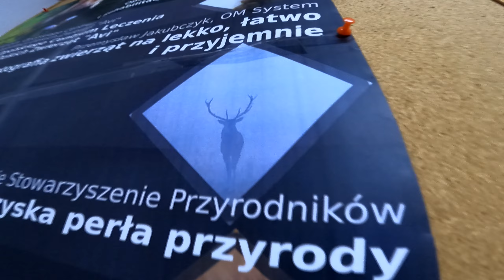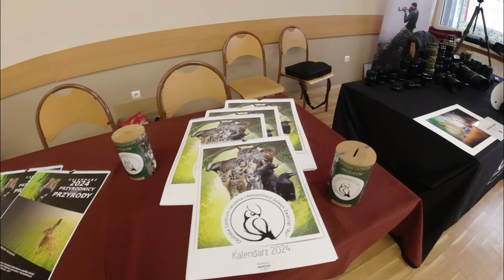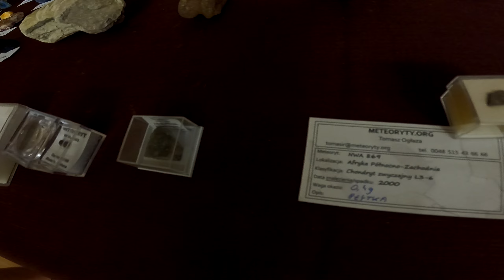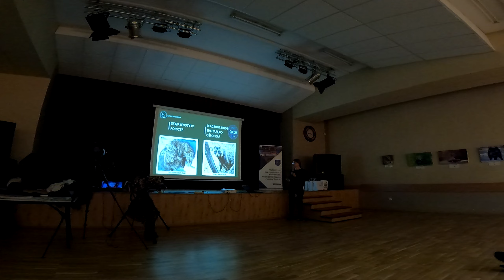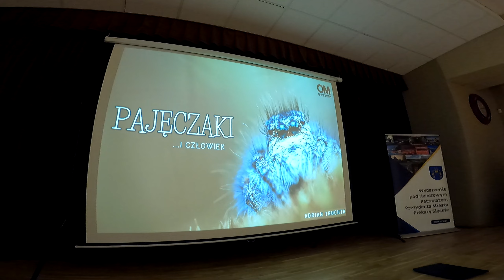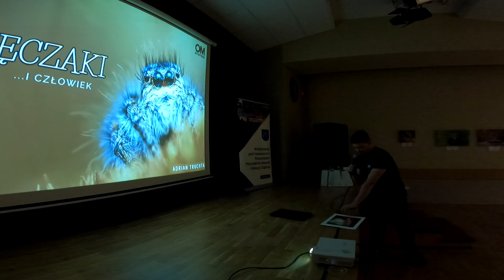PRZYRODNICY DLA PRZYRODY spotkanie charytatywne w Piekarach Śląskich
Cześć,
W sobotę mieliśmy przyjemność uczestniczyć w super akcji Przyrodnicy dla przyrody 🦇🦔🦫🐗🐻
Z rana ruszamy do Piekar Śląskich, rozkładamy na miejscu trzy plecaki sprzętu, parostki, poroża, stroje maskujące i wszystko, to co zabieramy na nasze wyprawy 😊 I zaczynamy zabawę ☺️
Wszystko to aby nazbierać jak najwięcej pieniążków dla Opolskiego Centrum Leczenia i Rehabilitacji Dzikich Zwierząt "Avi" właśnie Marta, otworzyła worek z prelegentami opowiadając o ośrodku, podopiecznych, sukcesach w podrzucaniu bocianów 💚
Budki lęgowe, karmniki, kalendarze ➡️ to można było kupić na miejscu. Na allegro są dostępne aukcje, w których można wylicytować np. mnóstwo cudownych zdjęć - wydrukowanych na płótnie i nawet wycieczkę 🤩
A my ➡️ przygotowaliśmy prelekcję, o nas 🤗
O tym, jak zaczęła się nasza wielka przygoda 😃
Jak powstał team Gorce dla Zielonych 💪
Jak Sebastian zaczął przygodę z monitoringami przyrodniczymi, jak młody człowiek zaraził mnie miłością do jeleni 🦌 O rykowisku, Tatrach, Gorcach, parostkach, porożach, naszych wyjazdach, grzybach, przygodach w lesie, sowach i mieście sów 🦉Były nawet autografy na książce😃
Uczestniczyliście w fenomenalnej prelekcji Adriana Truchty, który pokazał niesamowite zdjęcia pająków i pajęczaków 🕷🪳 I wyciągnoł nas w swój świat, bez reszty 🤩 Adrian było cudownie 💪🕷 i już nie mogę się doczekać kiedy kolejy raz będziemy mieli przyjemność uczestniczyć w spotkaniu z Tobą 💪
Mieliśmy też przyjemność porozmawiać i nagrać materiał filmowy z Szymonem, którego pasją są skamieniałości, skały, minerały 🤩 Szymon to rówieśnik Sebastian 🤩 I powiem Wam że fajnie było porozmawiać, z pasjonatem 💪 Który ma dopiero 12 lat, a wiedzę o tych wszystkich skałach, minerałach i kościach, które zabrał ze sobą ma olbrzymią 🤩💪 Więcej o Szymonie, dowiecie się z filmu, który już się montuje 🤩📽
Dziękujemy za zaproszenie, za suuuper atmosferę, za prezenty, pyszny obiad keto 🤩
Kolejna super impreza, w której mieliśmy przyjemność brać udział 🐻🐾🦉🦌